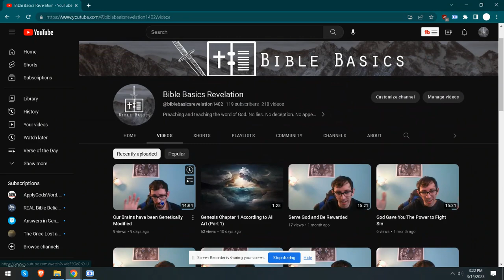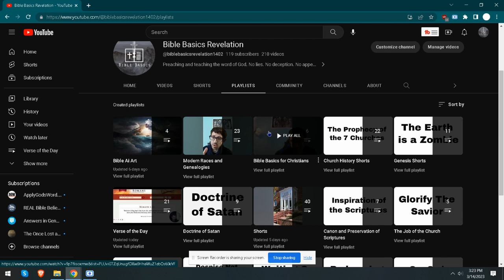Welcome to Bible Basics Revelation! 1 Year Anniversary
Goal for next year: 1000 subs. I pray that the Lord provides.